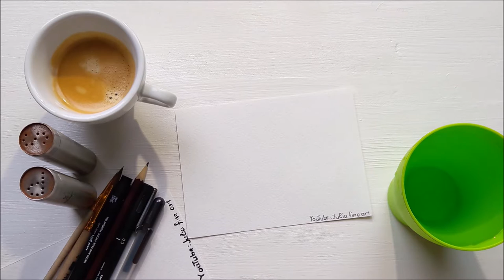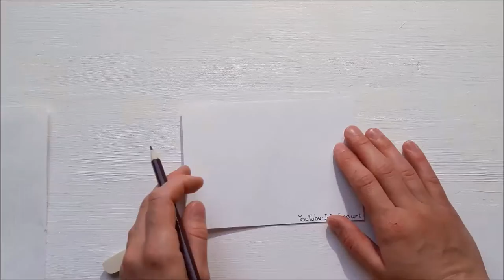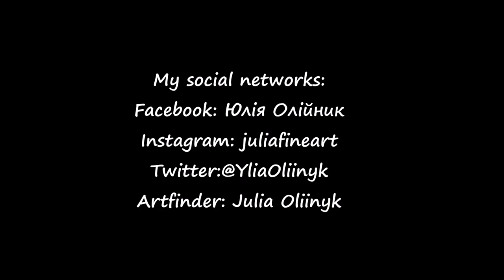HOW TO PAINT COFFEE? Tutorial|| Espressomachine|| La Marzocco mirage veloce ||coffeepaint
Всім привіт! Я НАРЕШТІ зняла для Вас великий відеоурок,як я малюю кавою! Малюватиму для Вас кавомашину La Marzocco mirage veloce.
Ось посилання на сайт з цією кавомашиною:
Відео знято на Samsung Galaxy A3 2016
Мої сторінки у соц. мережах: